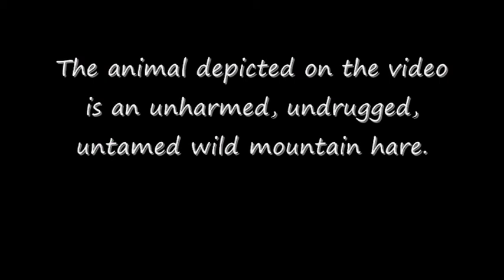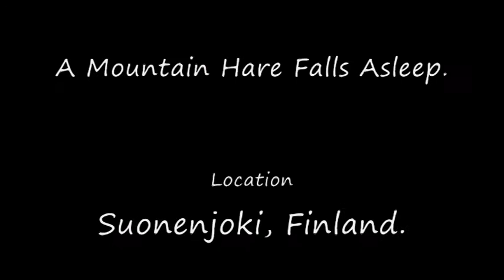A Mountain Hare Falls Asleep.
The mountain hare (Lepus timidus) is known as alpine hare, blue hare, Irish hare, snow hare, tundra hare, variable hare and white hare. It is a species of hare which is well adapted to polar and mountainous environments.

The mountain hare is found from Fennoscandia to eastern Siberia. In addition, some isolated populations appear in the Alps, Poland, Ireland , the United Kingdom and Hokkaido.